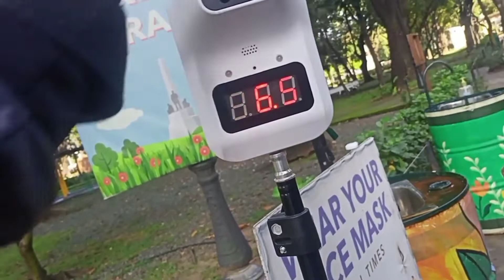sarado uli dolomite beach pero sa LUNETAPARK nalang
tara nat mag bike sa luneta park open for all na po kaya pwede na makapasok sa ngayon bawal pa po ang mga bata don